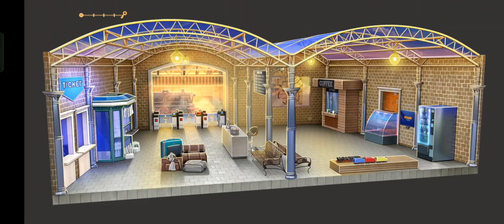Rooms and Exits - Train station - Level 10 Complete Walkthrough